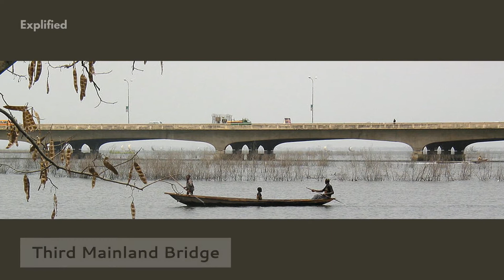Nigeria- 13 Interesting Facts! | Country Facts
Be More Productive The country which is known as Giant of Africa, Nigeria, is an African country moving ahead quite fast w.r.t. being a developing country as compared to other African countries, which also is the home to several religions and languages.

Do watch the video to know more about this amazing country, and like, share and subscribe to our channel for many such interesting insights on such related stuff and fabulous country tours with us!